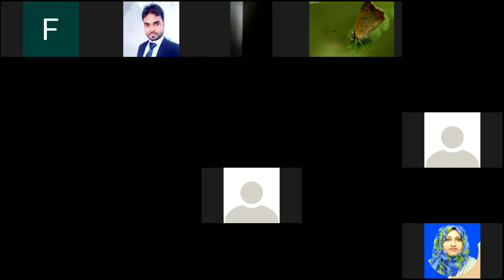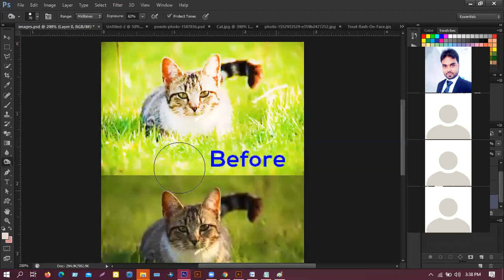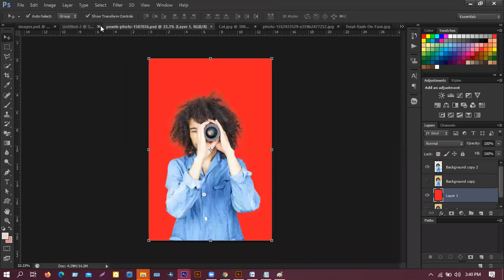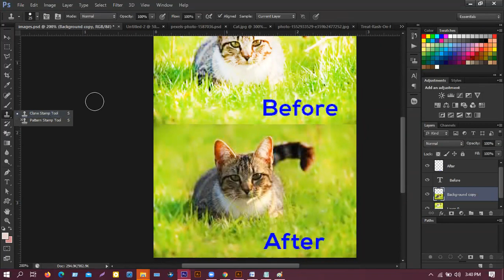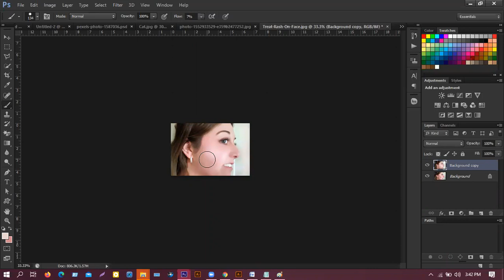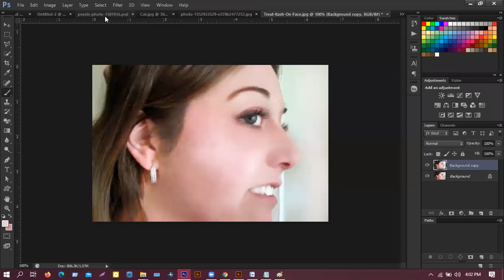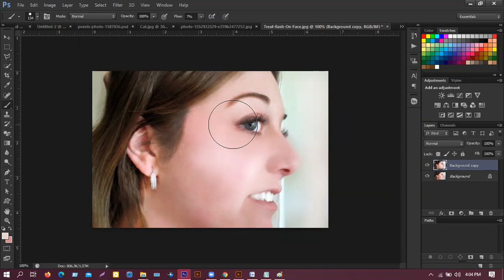LEDP-2020 Raj L4 | GD-102 | Class-03 | Mubin Ltd by Abdur Rouf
LEDP-2020
ICT Division Bangladesh
Mubin Ltd